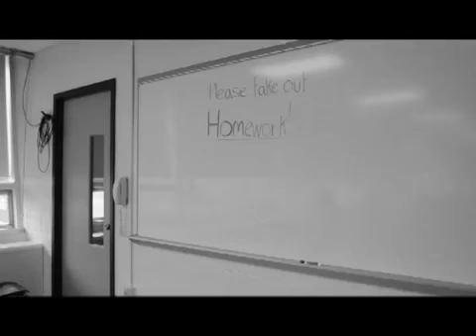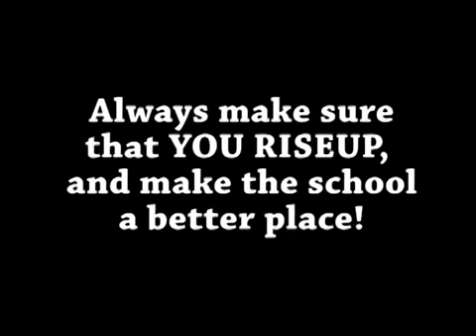RISE UP LHS - The Original Tutorial, featuring Giulio!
Check out this truly original RISE UP video by our dear friend Barrett Jourdan ('11).  This seven year old video is still amazing as ever!  Hi Barrett!